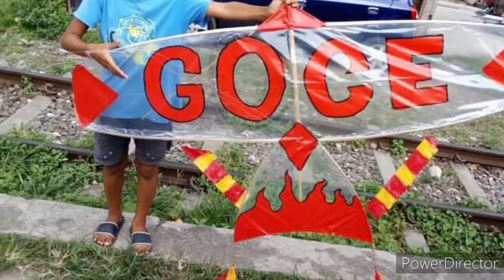LAYANGAN GURYON,MEMBUAT,HOW TO MAKE KITE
Layangan,
Guryon,
How to make kite,
Saranggola pilipinas,
Layang,
MEMBUAT,
CARA MEMBUAT,
Saranggola
Kite,
IBAT ibang uri Ng saranggola,